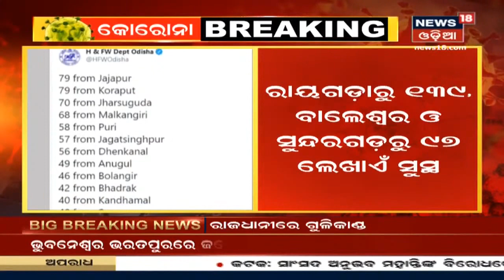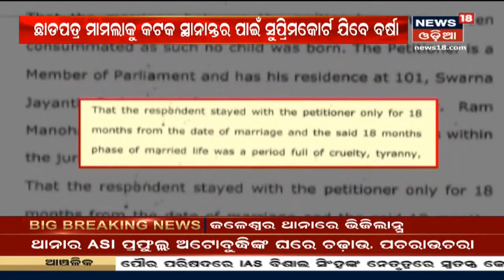ରାଜ୍ୟରେ ସୁସ୍ଥ ହେଲେ ଆଉ 3034 Corona ସଂକ୍ରମିତ, ମୋଟ ରୋଗୀଙ୍କ ସଂଖ୍ୟା 99,398କୁ ବୃଦ୍ଧି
Coronavirus Update: ରାଜ୍ୟରେ ବଢୁଛି ସୁସ୍ଥ ରୋଗୀଙ୍କ ସଂଖ୍ୟା | ଆଜି ରାଜ୍ୟରେ 3034 Corona ରୋଗୀ ସୁସ୍ଥ ହୋଇଛନ୍ତି | ବର୍ତ୍ତମାନ ରାଜ୍ୟରେ 99,398ରେ ପହଞ୍ଚିଛି | 7th Sept 2020